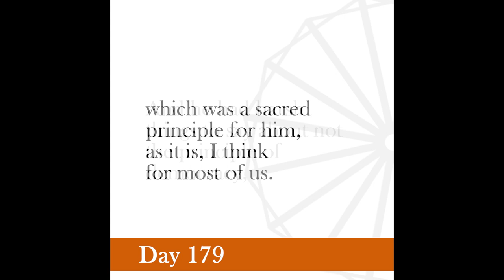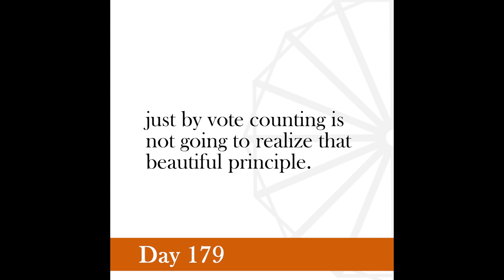Nonviolence Daily | Day 179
Western democracy, as it functions today, is diluted Nazism or Fascism.
-Gandhi, May 18, 1940